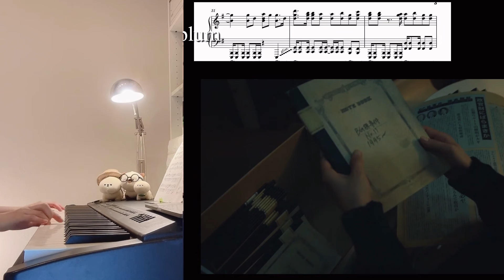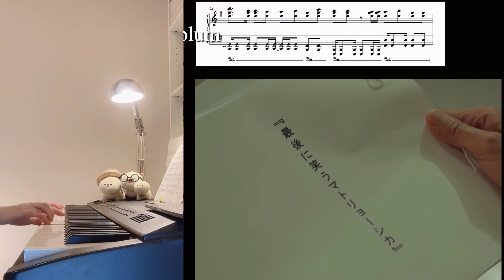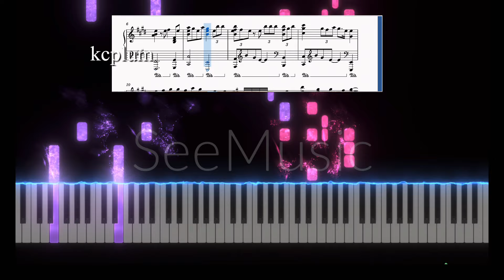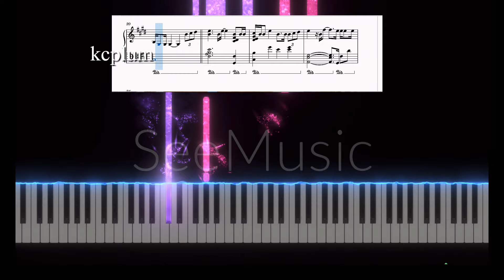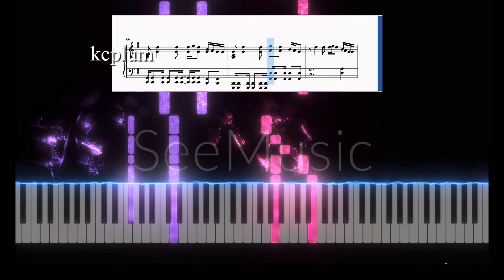Sunshade / 由薫 「笑うマトリョーシカ」主題歌 ピアノソロアレンジ楽譜 サンシェード yuuka piano score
たくさんある動画の中で　ご覧くださりありがとうございます😊❣️

ドラマ「笑うマトリョーシカ」主題歌
Sunshade       由薫さん
ピアノソロアレンジしました🥰❣️

楽譜
kokomu

一度　アップしたのですが、
楽譜の誤り、演奏誤りがあった為、
修正し、弾き直しいたしました🙇
たくさんコメントくださっていたものは　大事に読ませていただきました💓
本当に　ありがとうございます💕

あらすじ〜
親しい人だけでなく、この国さえも操ろうとした、愚か者がいた。

四国・松山の名門高校に通う二人の青年の「友情と裏切り」の物語。
27歳の若さで代議士となった男は、周囲を魅了する輝きを放っていた。秘書となったもう一人の男は、彼を若き官房長官へと押し上げた。総理への階段を駆け上がるカリスマ政治家。
「この男が、もしも誰かの操り人形だったら?」
最初のインタビューでそう感じた女性記者は、隠された過去に迫る。

清家一郎さんを操っている人の　怪しい人が　次々現れて、
一体　誰やねーーーん💨
と　なっているKCでした🪆💨

ピアノアレンジは　左手のグリッサンドが多いので、生ピで練習の時は　指ズルむけ事件発生に注意してくださいねー😅

YouTubeアップ用に　全曲耳コピでの自作アレンジ楽譜、自作演奏動画につき、誤譜誤演あるかと思いますがご了承ください。